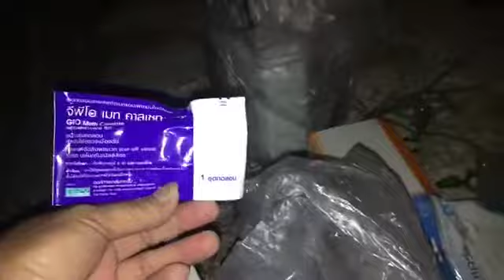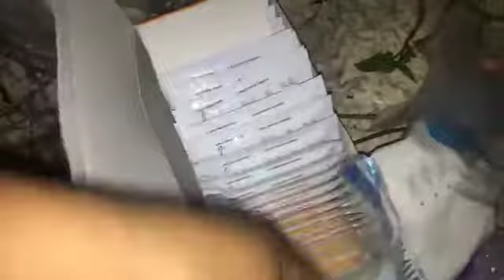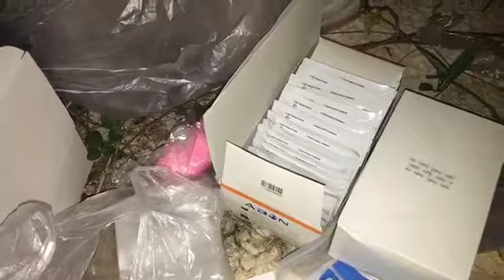ถ้าไม่ผิด!! เอาไปซ่อนทำไม!!? ตัดสั้นจากคลิปทลายด่าน